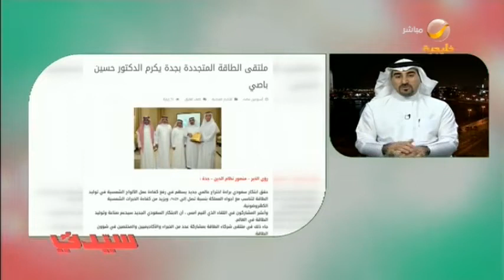ابتكار سعودي لرفع كفاءة الألواح الشمسية 25 % يدعم صناعة وتوليد الطاقة